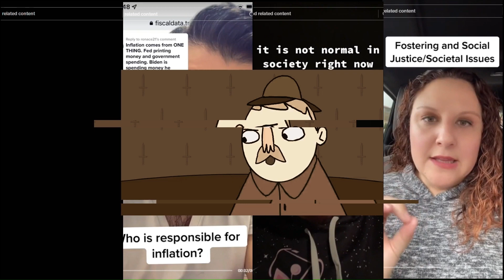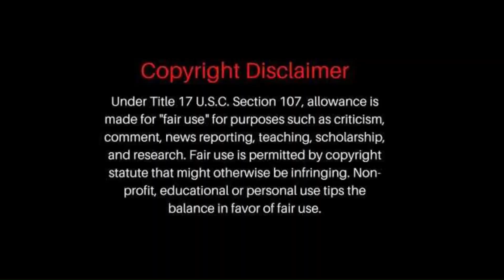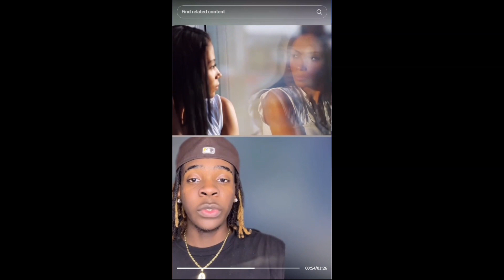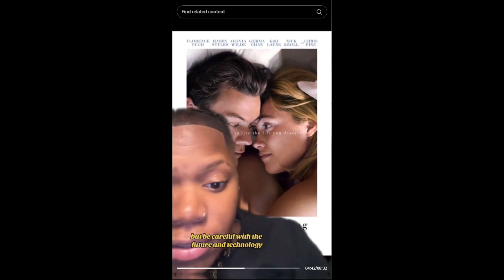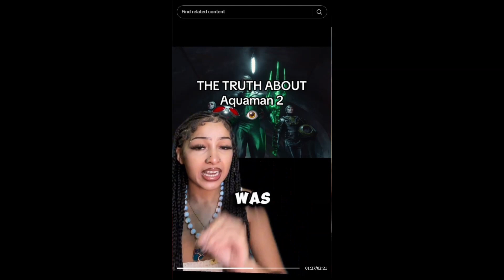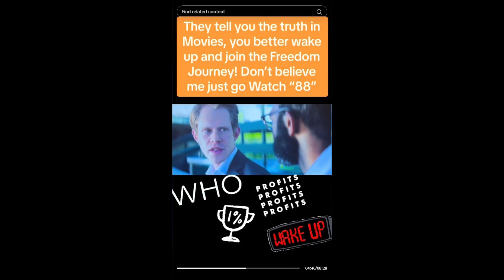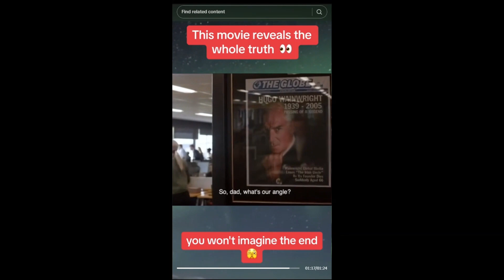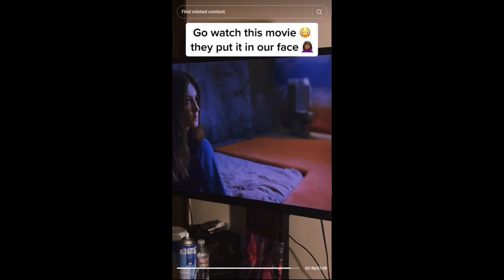The Truth is in the Movies - Shorts that will make you rethink everything